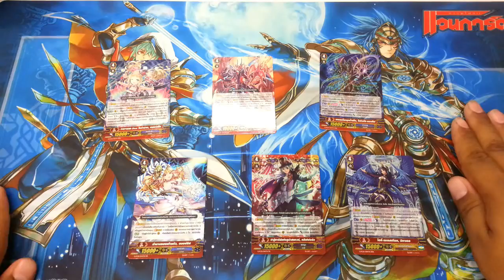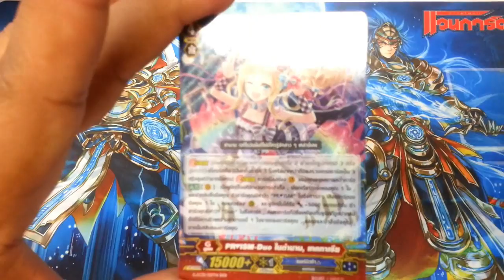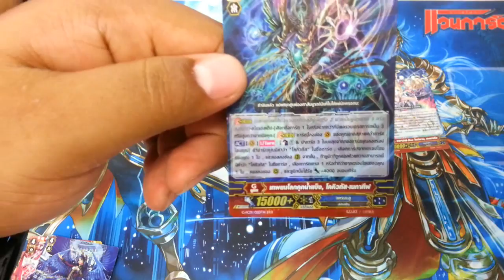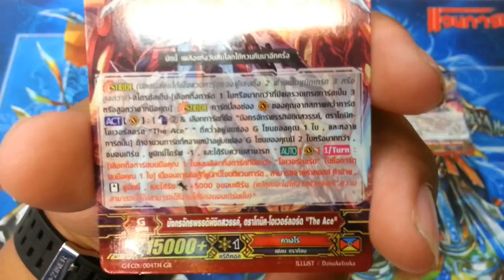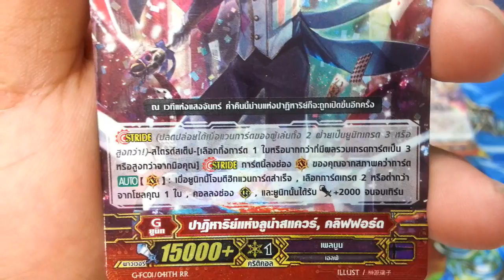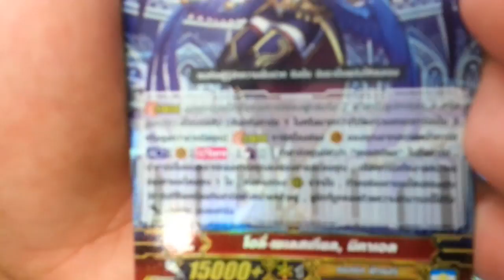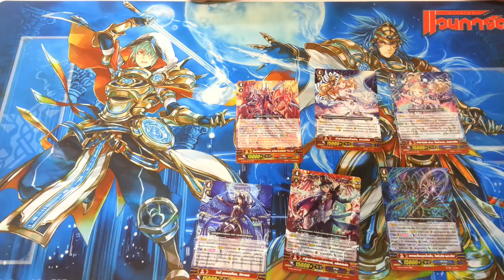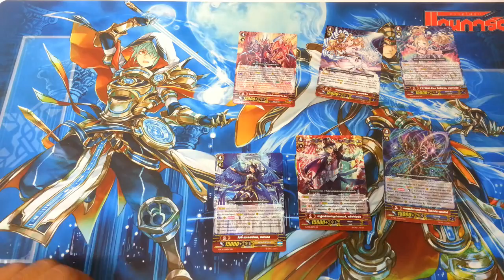TN Review Ep.53: รีวิวการ์ดจากชุด G FC-01 ตอนที่ 3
ถ้าเป็นประโยชน์ หรือ ถูกใจ